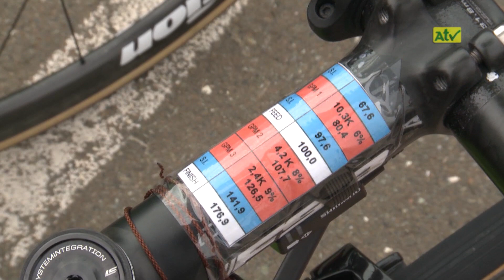Österreich-Radrundfahrt macht Stopp in Knittelfeld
KW30/31: 20. Juli - 03. August 2018
ATV Aichfeld

Kabelnetz Programmplatz83
Auch über A1-TV empfangbar

Sendezeiten: 9:30 - 11:00 - 14:00 - 16:00 - 18:30 - 20:30 - 22:30